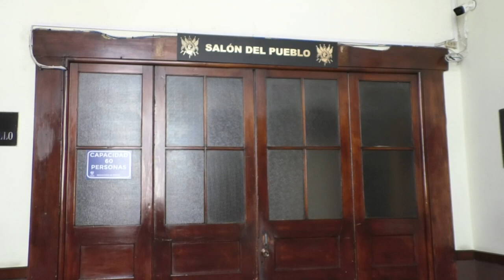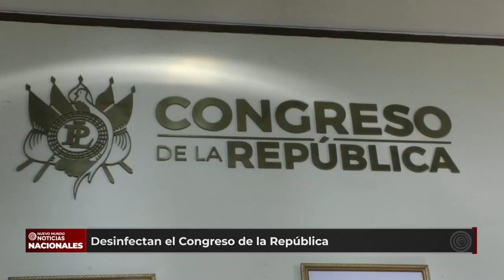Oficinas del Congreso de la República permanecerán cerradas por labores de desinfección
Hoy y mañana permanecerá cerrado el palacio legislativo por tareas de desinfección, esto luego de que se dieran a conocer 63 casos positivos de COVID-19 en el Congreso de la República.